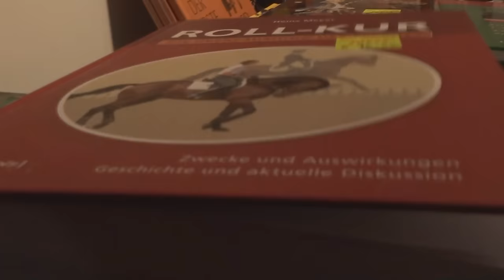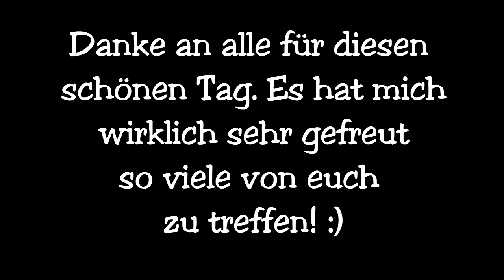Faszination Pferd 2015 - Nürnberg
Wir waren zum ersten Mal zusammen mit der lieben Alina auf der Faszination Pferd in Nürnberg.
Es war wirklich total cool und es hat mich sooo gefreut so viele von euch zu treffen! :D
Anschließend waren wir noch mit bei Alinas Pony Tabilani, aber dazu wird es ein extra Video geben ;)
Habt ihr außerdem Lust auf einen HAUL?

Isa

-   POSTFACH:
    Isabell Hildebrandt
    Content1 GmbH
    Schiessstraße 54
    40549 Düsseldorf